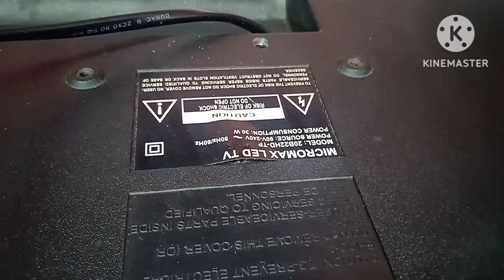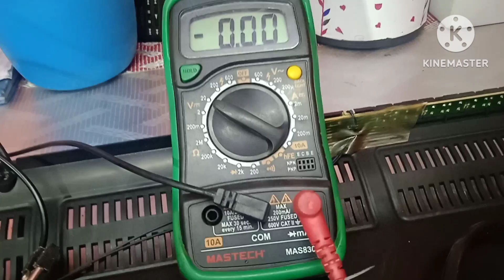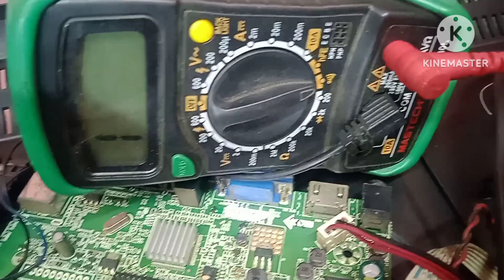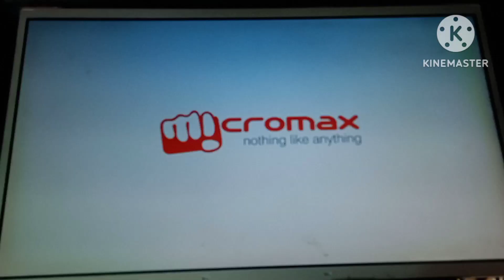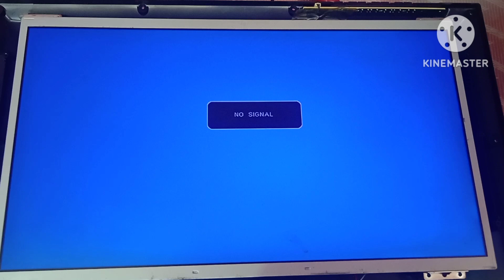MICROMAX 20B22HD NO INDIGATOR PROBLEM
no indigator problem. Micromax led set dead condition.power supply ok but set no indigator